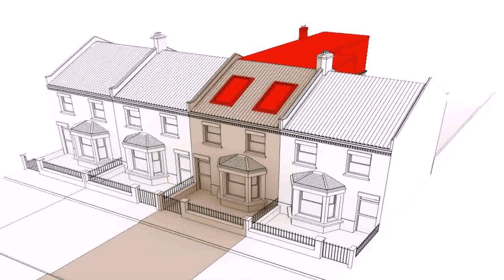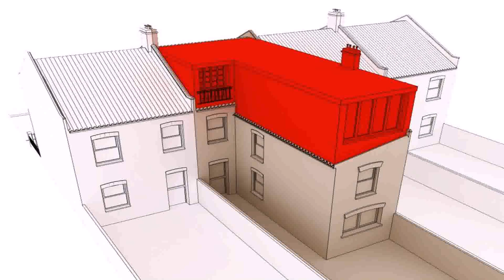Loft Conversion Dormer Window Cost - Gif Maker DaddyGif.com (see description)